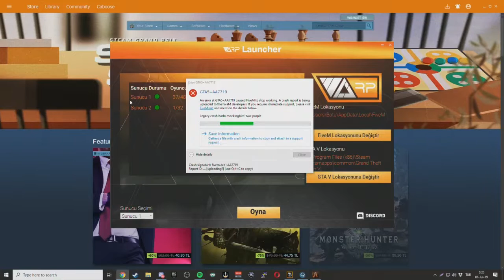VİDEOYUN - İSMAİL'İN MACERALARI VoRP #152